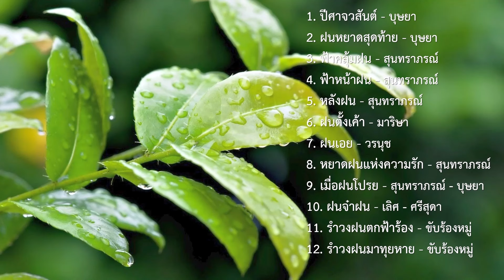ฝน สุนทราภรณ์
00:00 1. ปีศาจวสันต์ - บุษยา รังสี - คำร้อง ศรีสวัสดิ์ พิจิตรวรการ ทำนอง เอื้อ สุนทรสนาน
02:26 2. ฝนหยาดสุดท้าย - บุษยา รังสี - คำร้อง พรพิรุณ ทำนอง เอื้อ สุนทรสนาน
05:42 3. ฟ้าคลุ้มฝน - สุนทราภรณ์ - คำร้อง แก้ว อัจฉริยะกุล ทำนอง เอื้อ สุนทรสนาน
08:52 4. ฟ้าหน้าฝน - สุนทราภรณ์ - คำร้อง กริชกูล สถิตถาวร ทำนอง เอื้อ สุนทรสนาน
11:59 5. หลังฝน - สุนทราภรณ์ - คำร้อง ธาตรี ทำนอง เอื้อ สุนทรสนาน
15:31 6. ฝนตั้งเค้า - มาริษา อมาตยกุล - คำร้อง แก้ว อัจฉริยะกุล ทำนอง เอื้อ สุนทรสนาน
18:26 7. ฝนเอย - วรนุช อารีย์ - คำร้อง พรพิรุณ ทำนอง เอื้อ สุนทรสนาน
21:24 8. หยาดฝนแห่งความรัก - สุนทราภรณ์ - คำร้อง สวัสดิ์ ธงศรีเจริญ ทำนอง เอื้อ สุนทรสนาน
24:21 9. เมื่อฝนโปรย - สุนทราภรณ์ - บุษยา รังสี - คำร้อง แก้ว อัจฉริยะกุล ทำนอง เอื้อ สุนทรสนาน
29:19 10. ฝนจ๋าฝน - เลิศ ประสมทรัพย์ - ศรีสุดา รัชตะวรรณ - คำร้อง ธาตรี ทำนอง เอื้อ สุนทรสนาน
32:12 11. รำวงฝนตกฟ้าร้อง - ขับร้องหมู่ - คำร้อง ศรีสวัสดิ์ พิจิตรวรการ ทำนอง เอื้อ สุนทรสนาน
35:03 12. รำวงฝนมาทุยหาย - ขับร้องหมู่ - คำร้อง สมศักดิ์ เทพานนท์ ทำนอง เอื้อ สุนทรสนาน

ข้อมูลจาก บ้านคนรักสุนทราภรณ์